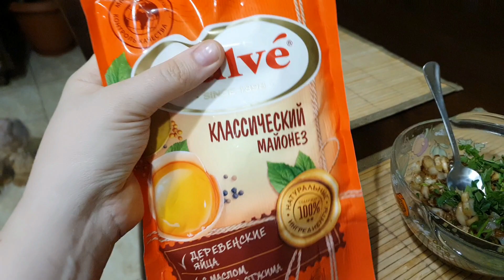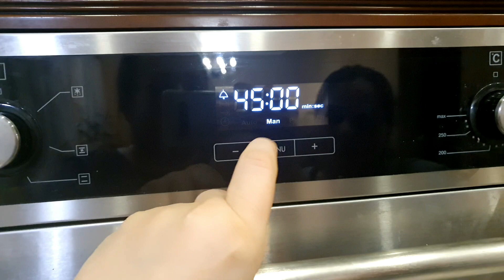We invite you to dinner ! RUssia After 3 Weeks Of SANCTIONS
First of all I want to say  " Sorry for my english"

This video has an introduction to how Russians live. It has no political information
My name is Olga.  I am single mom.  I learn English with my kids.
In this video we will show you small grocery shop prices current at the moment in Russia
Prices for food
We respect polite and cultural visitors🖐, we are not a political channel, so we do not welcome political comments, and of course we do not support rudeness and insults.